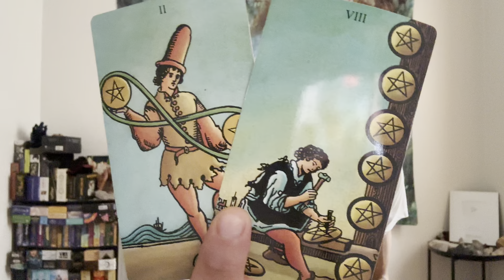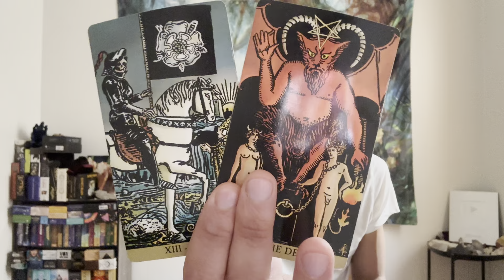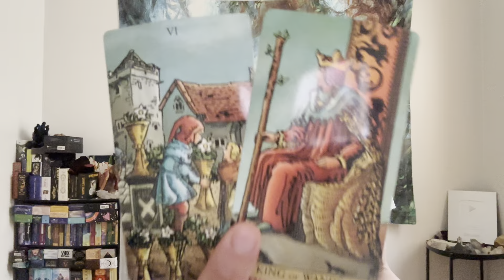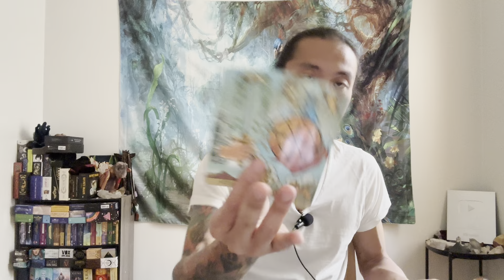Leo ♌️ - What A Bombshell Of A Secret Leo....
This is a general love reading for Leo Sun, Moon, Rising, and Venus for December 2022. We will look at your current overall energies regarding love and the person that you are connecting with, we will take a look at what your person's current feelings and intentions are towards you, and then we will finish it with the possible outcome and advice.